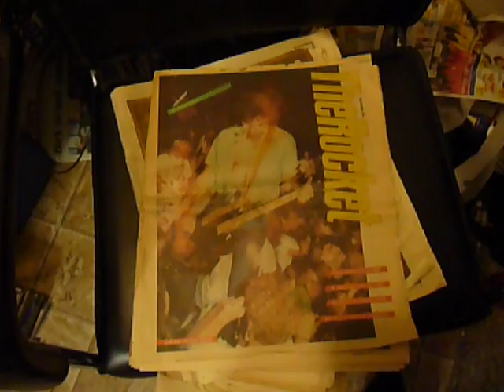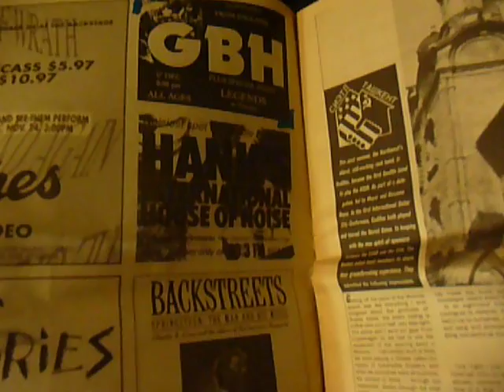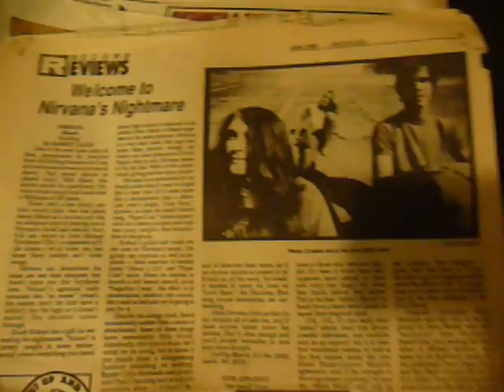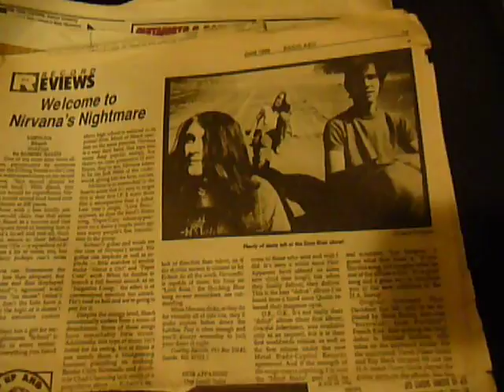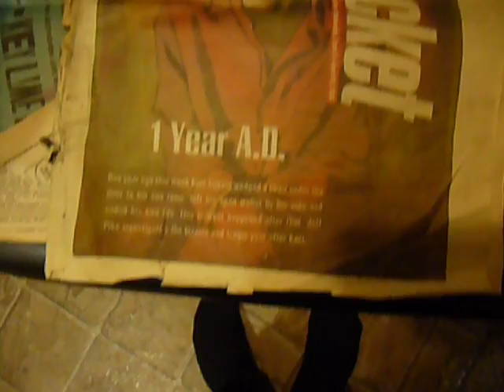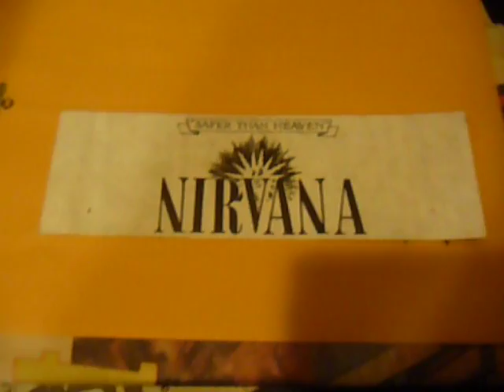Nirvana in the Newspaper and Backlash, Rocket 1989, 1990, Tacoma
Here are some newspapers I kept with Nirvana stories